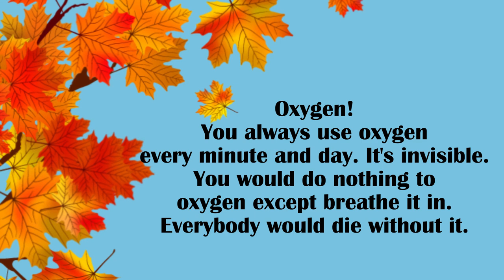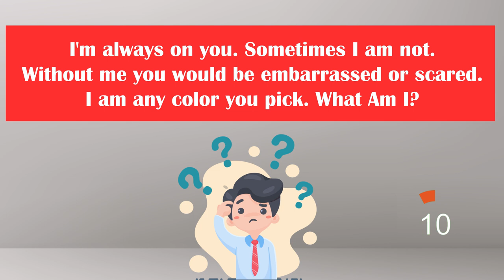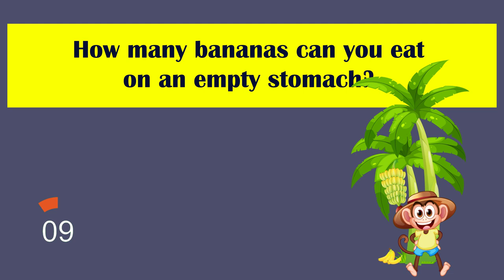Almost Nobody Can Solve This Tricky Riddle